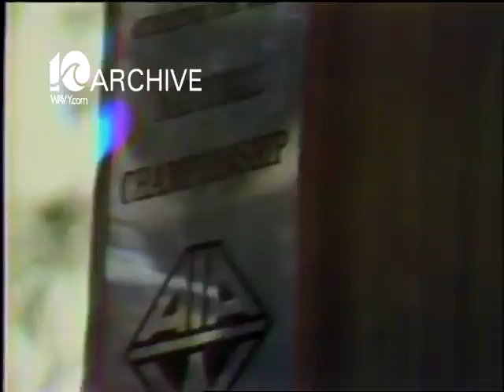WAVY Archive: 1979 ODU Lady Monarchs Victory Celebration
A look back at in the WAVY 1979 archives